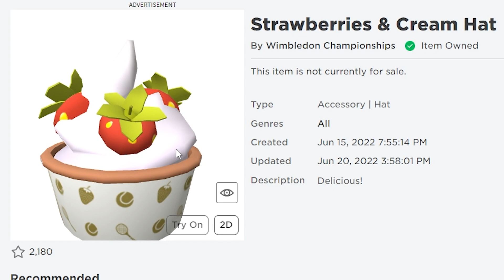🔴Roblox สอนรับของฟรี🍓หมวกถ้วยสตอร์เบอร์รี่ น่ารักมาก HOW TO GET💥Strawberries & Cream Hat💥ROBLOX ITEM